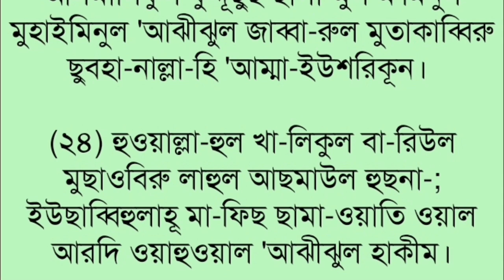রিজিকের বাধা কাটানো রুকাইয়া, হাশরের শেষ তিন আয়াত ৪০ বার,সহী লজ্জাতুন নেসা পৃষ্ঠা ৭৫২, সাথে সাথেই ফল